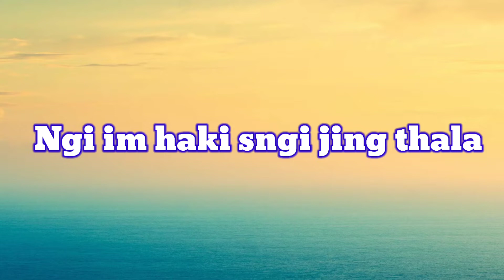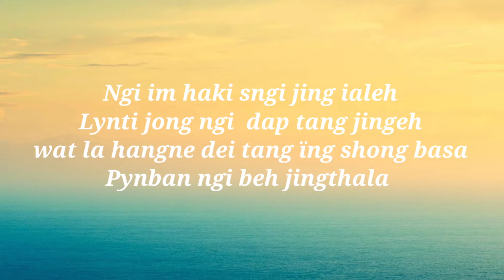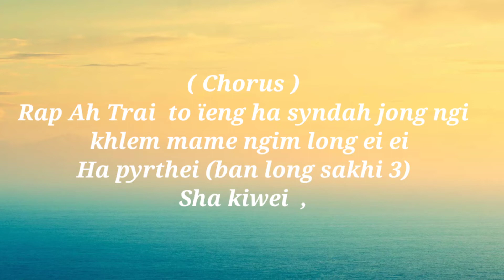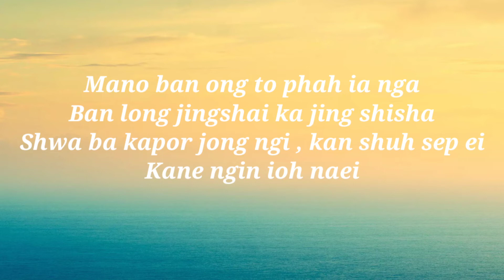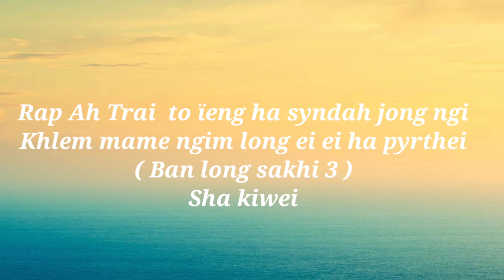Ngi im ha ki sngi jingthala